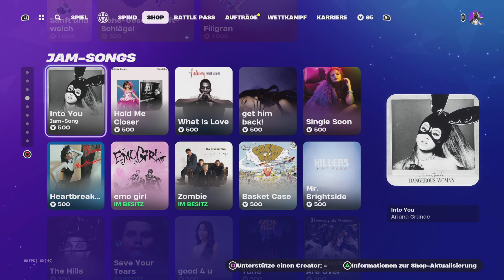Fortnite Battle royale SHOP. 14.2.2024